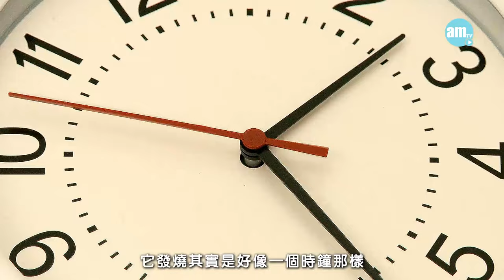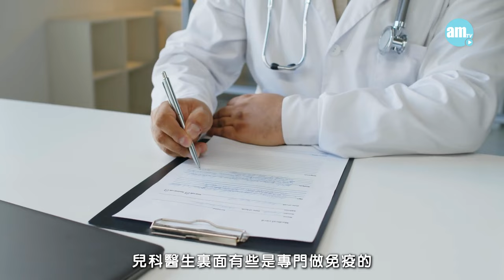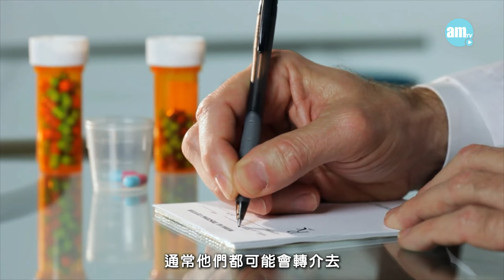定期發燒又查不出病因 很大機會是患上周期性發燒綜合症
夏天來到，天氣又熱又濕，小朋友的咳嗽、感冒都好像不會斷尾，病完又病，令家長非常擔心。但是在這些疾病中，會使孩子會定期發熱的「周期性發燒綜合症」，才是最令家長應擔心的疾病。因為這個病一般會使小朋友每四星期便高燒一次，更會伴隨着口腔潰瘍、咽炎、淋巴結炎等症狀，如果子女有這個病，家長想不擔心及心疼孩子也難。

bmgproductionmusic